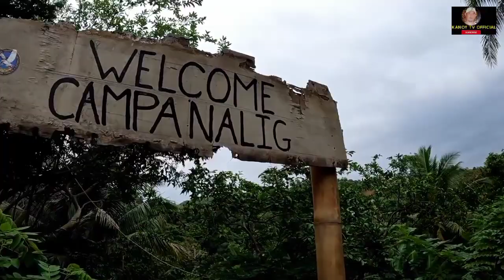wow Ang Ganda sa Campanalig